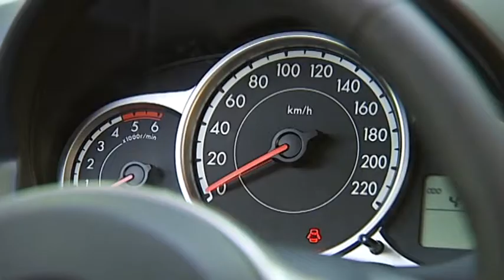Mazda Mazda2 5 porte in 60 secondi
Versione a 5 porte della Mazda2, segmento B giapponese che ha vinto il titolo di Auto dell'Anno nel 2008.